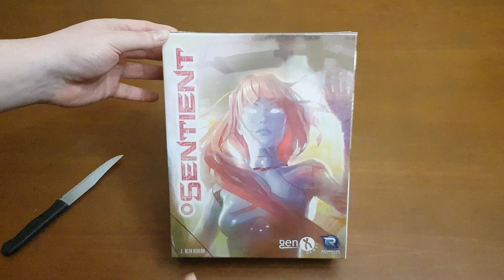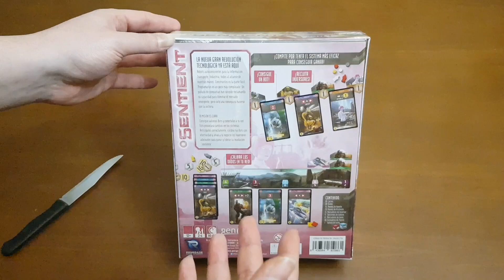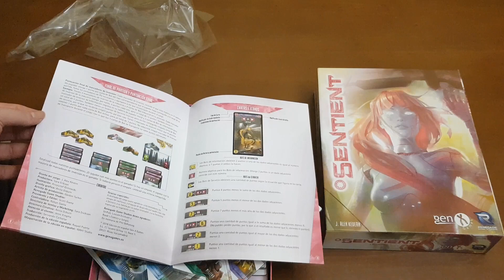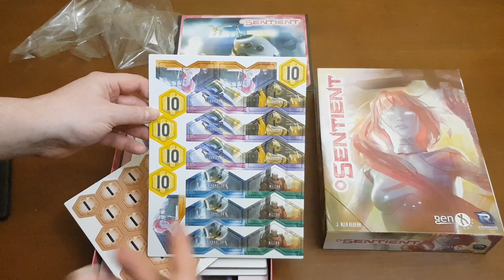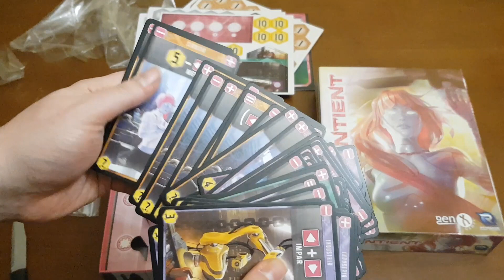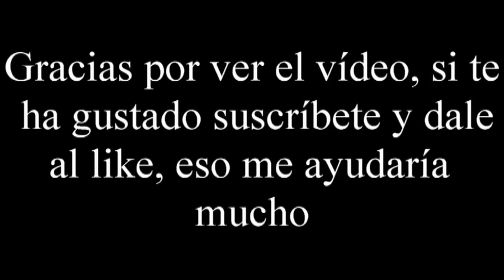Sentient - Unboxing - El club del dado